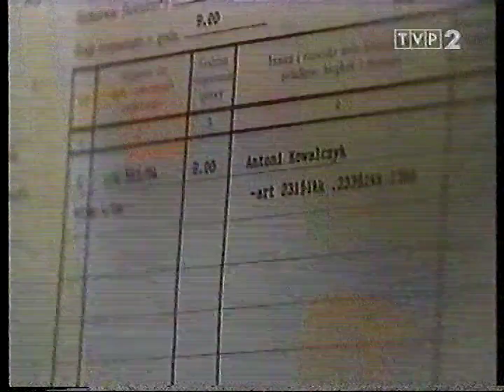"Panorama" TVP2 - 1.03.2005 18:30 (fragmenty)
Prowadzenie: Joanna Bukowska.
Tematy:
- 00:00 Afera starachowicka - proces gen. Antoniego Kowalczyka odroczony (fr.)
- 01:02 Sprawa zabójstwa ukraińskiego opozycyjnego dziennikarza wyjaśniona (fr.)
- 01:55 Nagranie video z Iraku - porwana francuska dziennikarka prosi o pomoc
- 02:38 Planowany zamach terrorystyczny w USA?
- 03:16 Dramatyczny incydent na lotnisku w Manchesterze
- 03:47 Problemy ze składkami zusowskimi (fragment)
- 04:23 Nóż w głowie (tylko wprowadzenie do materiału)
- 04:40 Długa kolejka na przejściu granicznym w Korczowej/Krakowcu

Jeśli nie chcesz, by ten materiał był na tym kanale lub jeśli jako nadawca potrzebujesz go w lepszej jakości - pisz na maila: crpl.2121(at)gmail.com

Taśma: EMTEC HTV E-180 (Kraków Unitarg 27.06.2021)
Format VHS-PAL, prędkość LP, dźwięk stereo Hi-Fi
VTR: Metz 64VA14